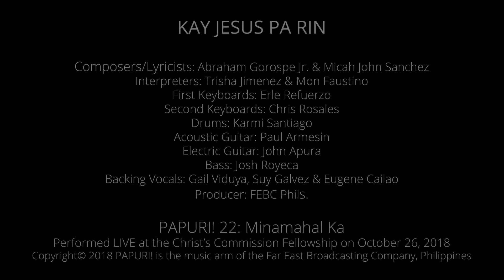Kay Jesus Pa Rin | Papuri! 22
KAY JESUS PA RIN
Composer/Lyricist: Abraham Gorospe Jr. & Micah John Sanchez
Producer & Arranger: Mon Faustino
Guitars: Migs Raneses
Interpreters:  Tricia Jimenez & Mon Faustino
Recording and Mixing Engineer: Boggie Manipon
Mastering Engineer: Angee Rozul
Recorded at Bellhaus Recording Studios, Greenhills San Juan